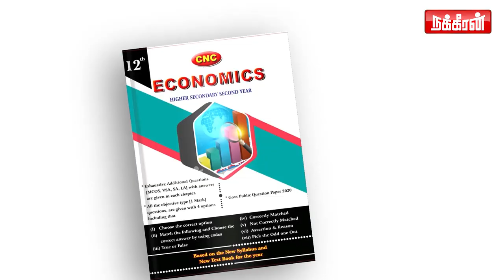கள்ள சாராயத்தால் மரணம் ஏன்? Solla Marantha Kathai | Rajkumar Interview | Kalla Sarayam |Nakkeeran TV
கள்ள சாராயத்தால் மரணம் ஏன்? Solla Marantha Kathai | Rajkumar Interview | Kalla Sarayam  | Spurious Liquor | Nakkeeran TV